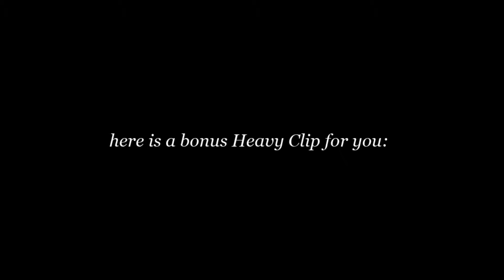SMG Snipers Assemble! (TF2 Live Commentary)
We use Sydney Sleepers to take out da santreys

music used in the last part: Mario Party 1 Opening